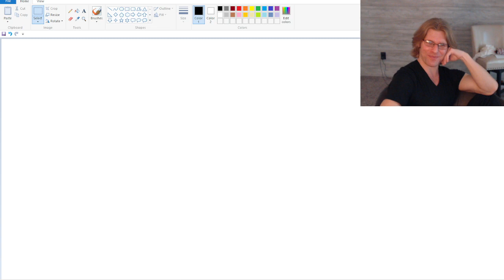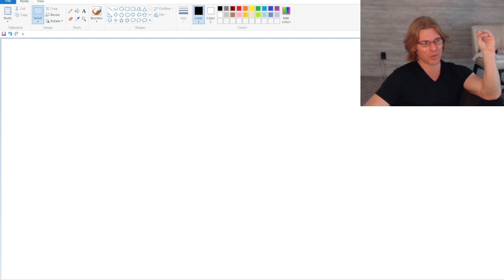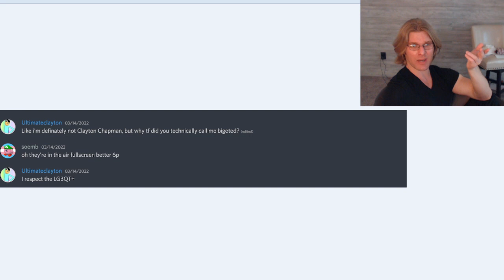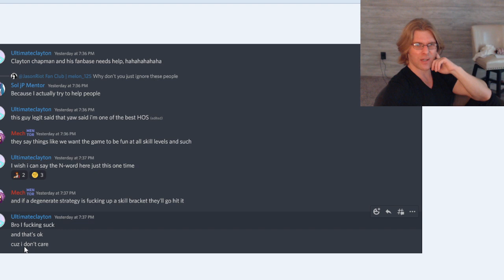How many games have I played in the past 15 years since I was dying. Lets count..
Kinda surprised I thought maybe if you count everything I might add up to some of these guys who claim they are the ones who dont play.. But from preliminary checking and some guesstimates even with being generous. Not even close. As I said my friend thought there was gonna be 1500 of guy since we can check playtimes.. and again this is actually a pretty good guesstimate here because I did not own my own ps3, and anytime I played I had to borrow it from brother, or friend. Which if you think about it is pretty crazy I made all those crazy combos for so many games with out my own real one.. but my friend said there was only 600 matches of guy.. so even if we are generous, add in ideas of me playing randomly ryu, maybe playing on my brothers account randomly online etc... again not much.

So point is, even getting to 10,000 matches  in 14 years I had to be very very generous adding in 1000 matches of who knows what throughout these various games...  And here you got dudes that play more than that all in one game, in a short period of  time. Ive never been one to play a lot of fighting games like that, nor could I with my hands in the first place and health even if I wanted to.